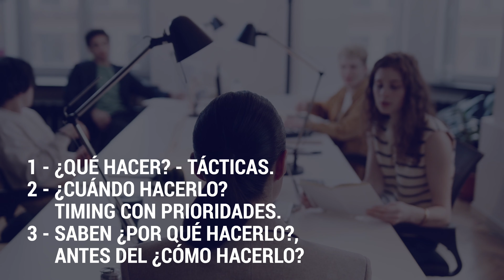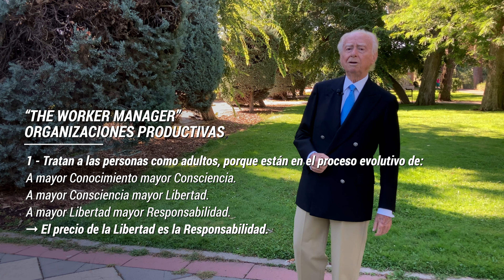Trabaja Duro en Silencio y deja que tu Exito hable por ti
Trabaja duro en silencio y sorpréndelos con tu éxito y con tu discurso motivacional. Confúndelos con tu silencio, con tu éxito y con tu video motivacional.

Sigue adelante cuando duele, supera el fracaso, despierta tu mentalidad y sorpréndelos con tu éxito.
Trabaja duro en silencio con tu mejor discurso motivacional.

Si quieres tener éxito, confúndelos con tu silencio, sigue adelante y sorpréndelos con un discurso de éxito.
Utiliza tu video motivacional y así tendrás un mejor discurso motivacional.

Resumiendo, trabaja duro en silencio con motivación y si quieres confúndelos con tu silencio en tu discurso motivacional.

—CAPITULOS—
00:00 Intro Epicteto
02:00 3 Dimensiones Claves
03:34 Trabajo Duro 4 Objetivos
04:26 Líderes de Excelencia
05:18 Concepto Manager Worker